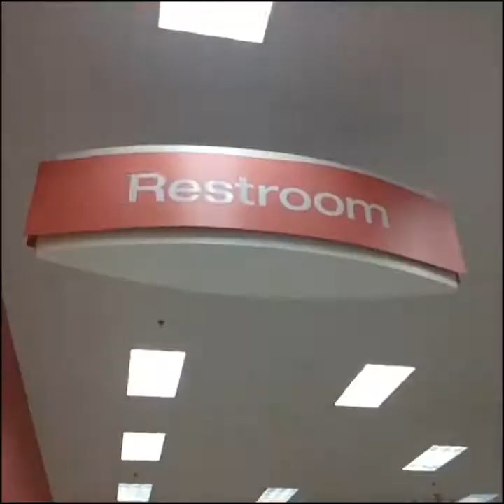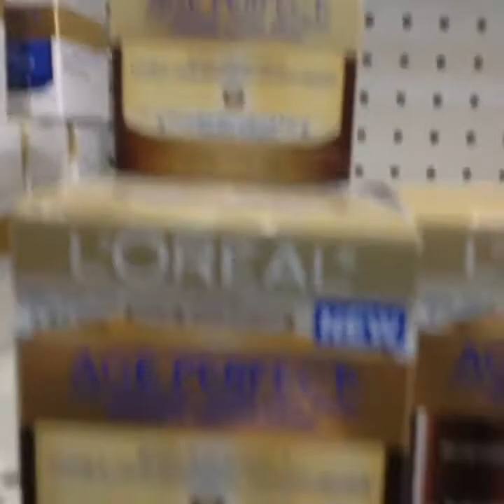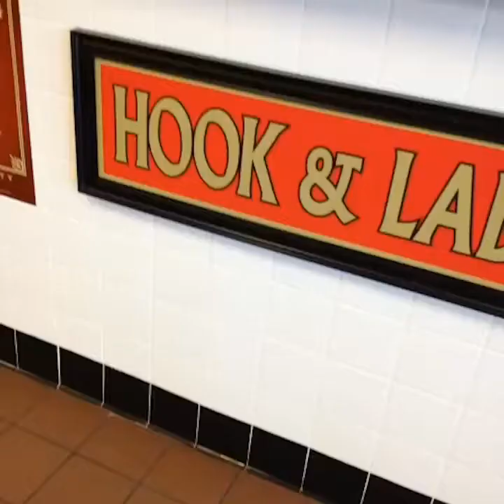Vine-Ginia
All my vines of Virginia